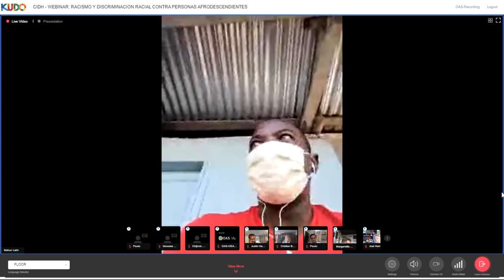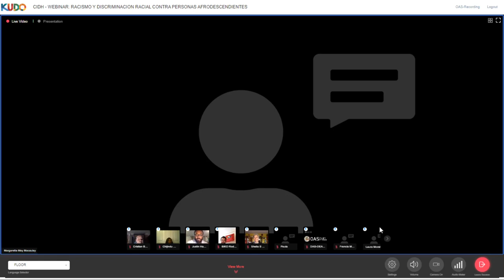Racism and discrimination against Afro-descendants in the Americas under